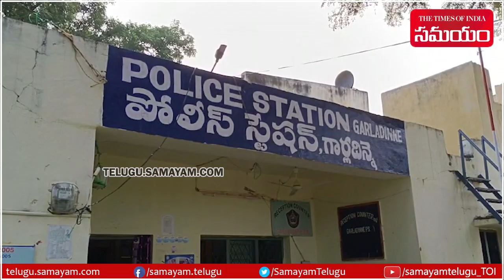Cash Robbery on Hyderabad - Bangalore Highway | Robbers Dressed as Cops | Samayam Telugu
A massive Robbery took place just like in Movies they show, on Bangalore-Hyderabad highway. Some thugs in police dress stopped the car and extorted Rs.2 crore.